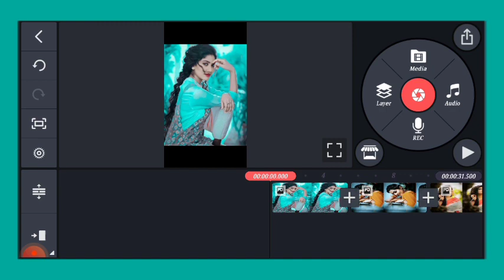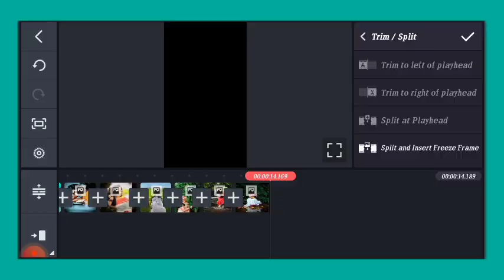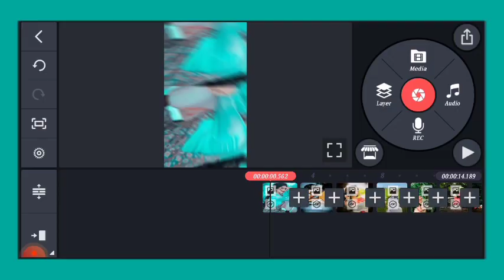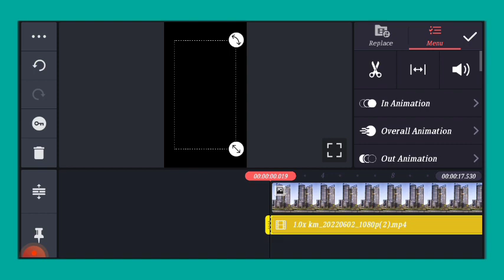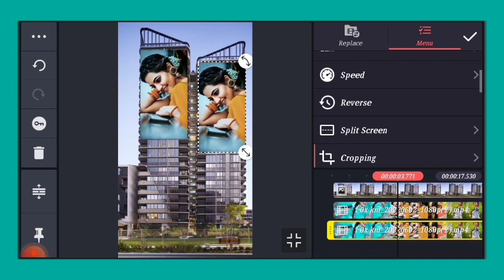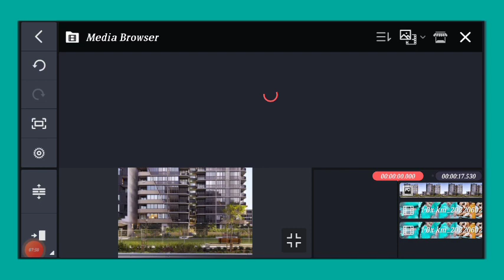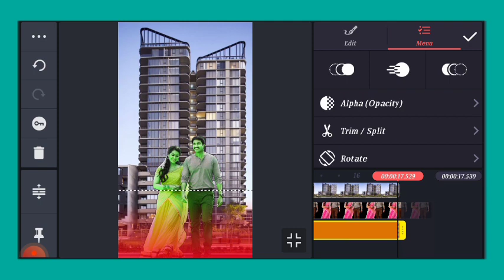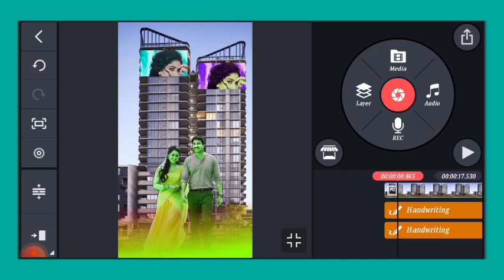Kinemaster new status video editing||WhatsApp status video editing||kinemaster editing in odia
sambalpuri status editing
kinemaster editing
video editing
kinemaster video editing odia
status video editing
status editing
odia status video editing
trending status video editing kinemaster
video editing odia
instagram status editing odia
kinemaster pro apk
youtube video editing kemiti kariba
odia tech youtube channel
kinemaster editing app
technical video
kinemaster video viral
kinemaster effect
kinemaster video editing tutorial grow odisha
tech challenge odia
youtube video edit kemiti kariba
kinemaster re video editing kemiti kariba
video edit kemiti karajae kinemaster app re
video edit kemiti kara jaye